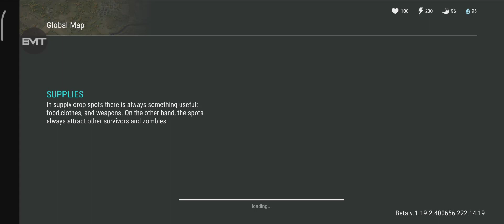Story Update : Last Day On Earth Survival 1.19.2 Mod Menu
Download Mediafire Link
apk

My channel is specialized in games, especially survival and frostborn games